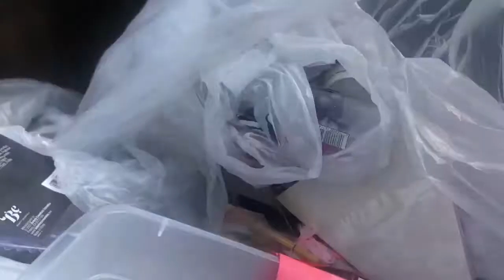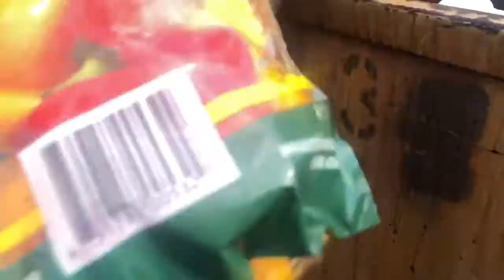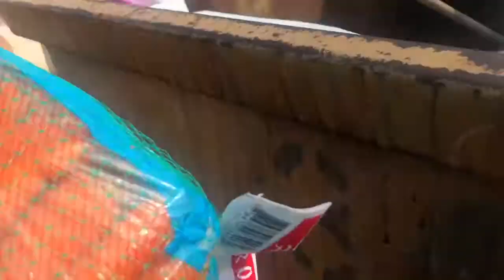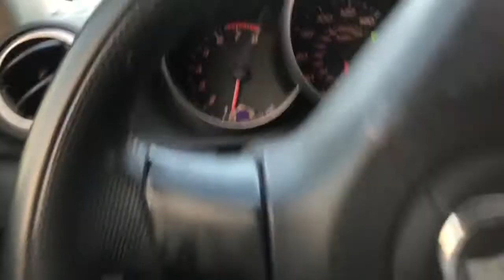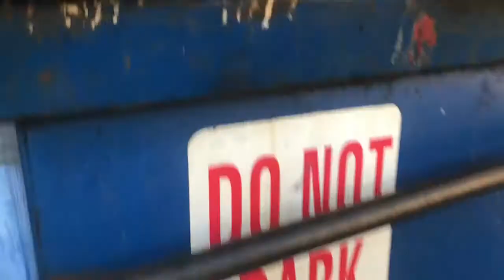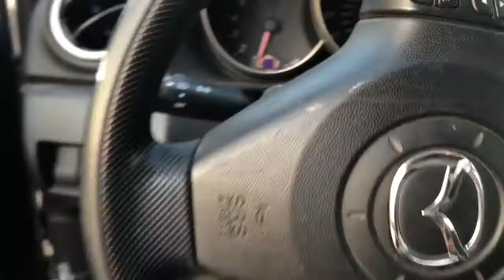Dumpster Diving For Food! We hit the mother lode !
Hi y’all! Oh my gosh, we are truly blessed. We found some great stuff this week. I hope you enjoy this video.